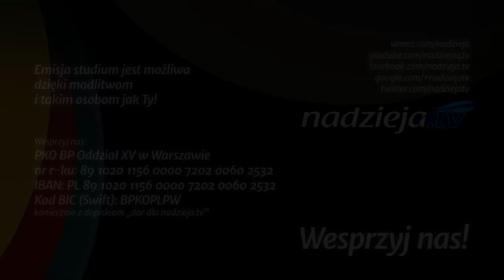Studium biblijne - 239 ): Nagana i kara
Studium biblijne lekcji Szkoły Sobotniej dla dorosłych (sezon 19) z 24 października 2015 r., pt. "Nagana i kara". Na podstawie kwartalnika "Lekcje biblijne 4/2015": Emeryk Tokics, "Księga Jeremiasza".

STUDIUM BIEŻĄCEGO TYGODNIA: Jr 17,5-10; 17,1-4; 11,18-23; J 3,19; Jr 12,1-6; 14,1-16.

TEKST PRZEWODNI: „Uzdrów mnie, Panie, a będę uzdrowiony, wybaw mnie, a będę wybawiony, gdyż Ty jesteś chwałą moją!” (Jr 17,14).

W STUDIUM UDZIAŁ BIORĄ: Mariusz Zaborowski (prowadzący), Zbigniew Berkan, Igor Baron, Grzegorz Kiełpiński.